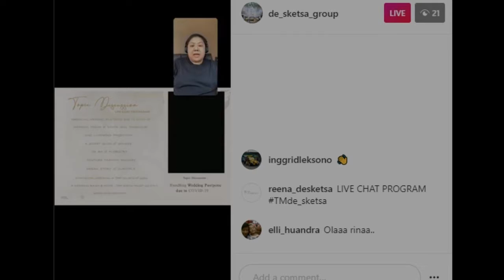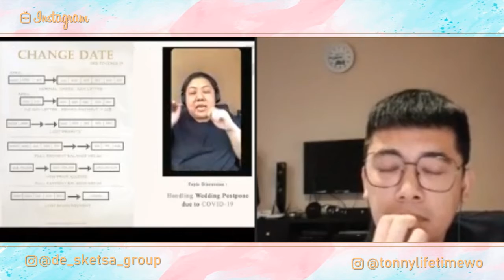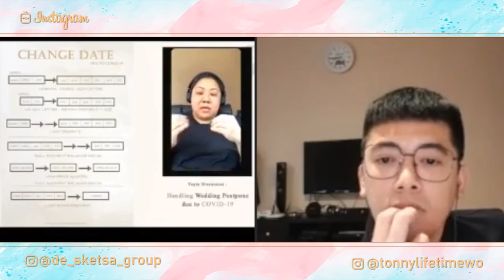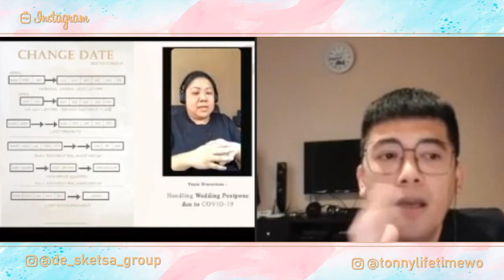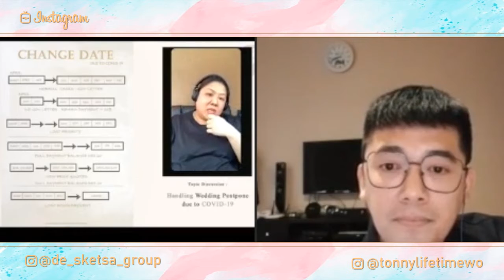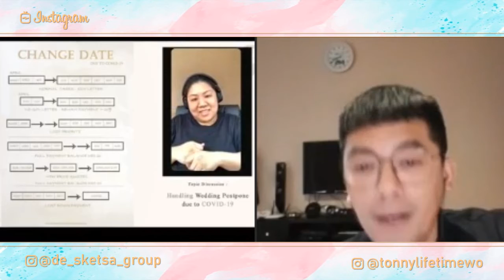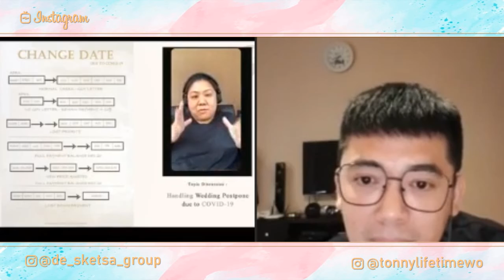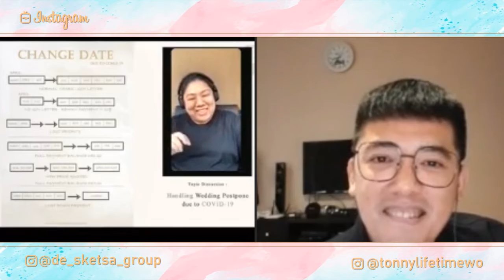LIVE CHAT Session 1 "Handling Client because COVID-19" with Tonny Lifetime.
Bagaimana cara kita handling pengantin-pengantin  yang harus postpone karna COVID-19 ini.

Juru bicara : Catarina Karnali & Tonny Rusly